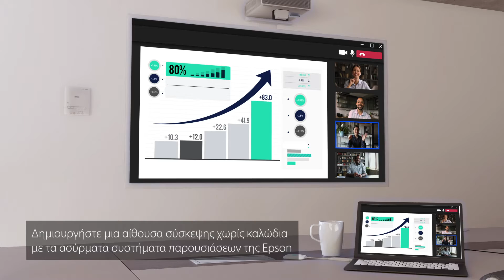Επιτυχημένη υβριδική εργασία με τις λύσεις προβολής της Epson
Διασφαλίστε την ομαλή διεξαγωγή των συσκέψεων με τις λύσεις προβολής Epson. Ανεξάρτητα από το αν οι χρήστες συμμετέχουν δια ζώσης ή εξ αποστάσεως, όλοι εκπροσωπούνται με τον ίδιο τρόπο και απολαμβάνουν μια φοβερή εμπειρία. Η προβολή του περιεχομένου γίνεται εύκολα και γρήγορα, ενώ χάρη στη δυνατότητα προβολής σε έως και 120", το περιεχόμενο και οι χρήστες φαίνονται καθαρά ταυτόχρονα. Η αλληλεπίδραση με τα κοινόχρηστα έγγραφα προσφέρει μια εμπειρία πλήρους συνεργασίας στη διάρκεια των συσκέψεων.